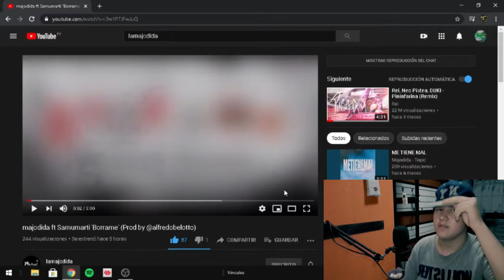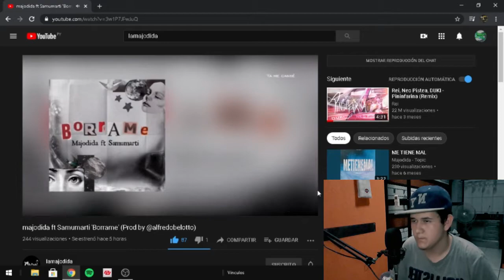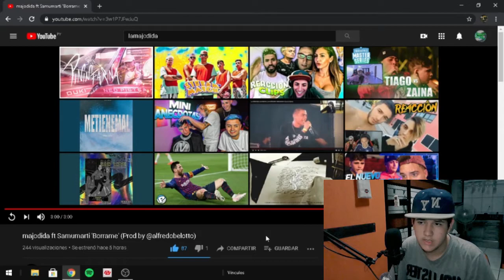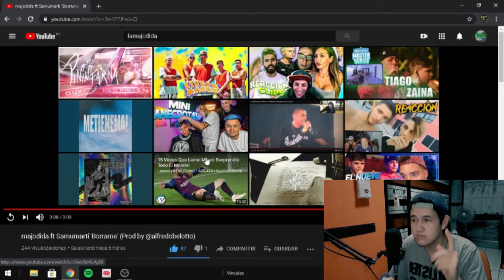36# Reaccion a Artistas Paraguayos🇵🇾 // majodida ft Samumarti 'Borrame' (Prod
(tema grabado con el celular)

sub y like capos, Mil gracias❤